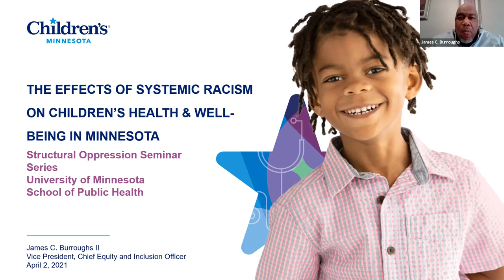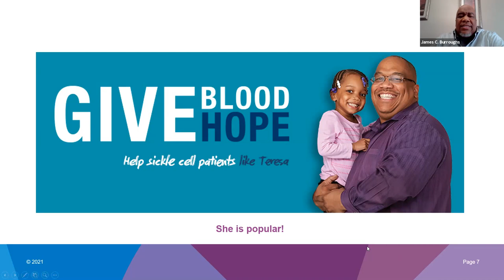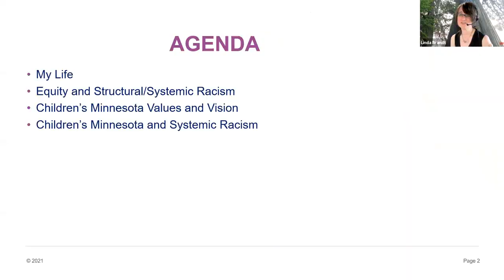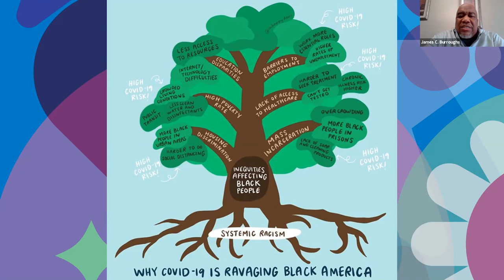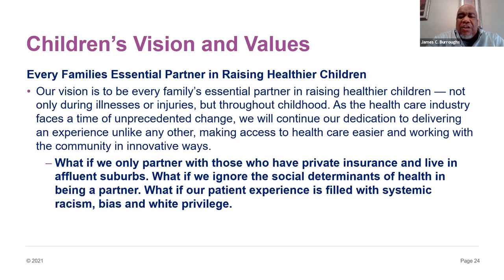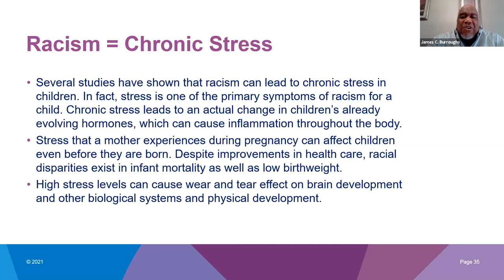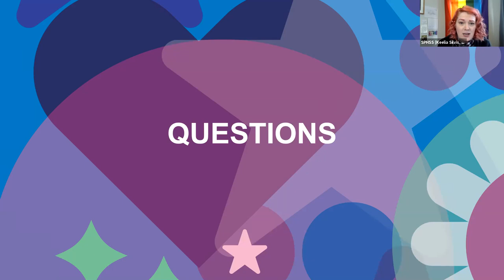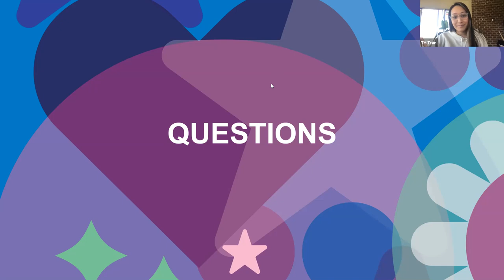The Effects of Systemic Racism on Children’s Health & Well-being in Minnesota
Structural Oppression Seminar Series

James Burroughs of Children’s Minnesota discusses how structural racism, classism, and other forms of structural oppression impact child health.
Children’s Minnesota offers a breadth of services to get the health care that children need. To help make health and well-being accessible for all children, James Burroughs was promoted to be their first-ever Chief Equity and Inclusion Officer in 2020.